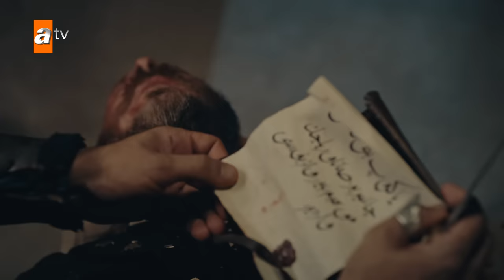Osman Bey ve Yakup Bey arasındaki soğuk savaş - Kuruluş Osman 132. Bölüm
OSMAN BEY VE YAKUP BEY KARŞI KARŞIYA!
Yakup Bey ve Osman Bey karşı karşıyadır. Yakup Bey, Osman Bey’den biat ister! Osman Bey başkaldırırsa Yakup Bey bunun hesabını soracaktır. Osman Bey, ne karar alacaktır?

CERKUTAY’IN DÖNÜŞÜ!
Cerkutay, Yenişehir Sarayı’na dönmüştür. Onun dönüşüyle sarayda bir bayram havası oluşur. Fakat Cerkutay artık o eski Cerkutay değildir. Osman Bey’lere kızgındır. Cerkutay ve Osman Bey’in arasında neler yaşanacaktır?

OSMAN BEY ZAFER İÇİN NELER YAPACAK?
Yakup Bey yaptığı Lefke hamlesiyle Osman Bey’i zor durumda bırakmıştır. Fakat bununla yetinmeyecektir. Osman Bey Yakup Bey’in hamlesi üzerine “Düşman olanlarla değil bizden olanlarla rekabet halindeyiz.” diyerek Yakup Bey’in niyetini bildiğini ifade eder. Osman Bey bu rekabetten zaferle çıkmak için neler yapacaktır?

ORHAN, MEHMET VE HOLOFİRA ARASINDA NELER YAŞANACAK?
Sancaksızlar yurdunda Mehmet ve Orhan arasında gerilim yaşanır. Orhan, Holofira’yı ne olursa olsun oradan alacaktır. Mehmet ve Orhan arasında neler yaşanacaktır? Orhan, Holofira’yı almak için ne yapacaktır?

ORHAN VE HOLOFİRA YÜZLEŞİYOR!
Holofira yurduna dönmek ister. Orhan ise buna sıcak bakmaz! Orhan’a öfkeli olan Holofira içindekileri döker! Holofira ve Orhan’ın yüzleşmesi nasıl sonuçlanacaktır? Orhan, Holofira’yı yurduna götürecek midir?

ALAEDDİN BEY VE GONCA HATUN’UN REKABETİ!
Alaeddin’in elindeki hazine haritasını bilen Gonca ne edip haritayı alacağını söyler. Alaeddin Bey ve Gonca Hatun, Konya dönüşünde kervansarayda karşılaşırlar. Gonca, hazine haritasını ele geçirebilecek midir?

ALAEDDİN BEY VE ANNESİ BALA HATUN KAVUŞUYOR!
Alaeddin ve Bala Hatun nihayet kavuşurlar. Bala Hatun, Yakup Bey’in Osman Bey’den biat istediğini söyler. Alaeddin bu haber karşısında ne yapacaktır?

SAADET HATUN NELER YAPACAK?
Yakup Bey’in hatunu Saadet Hatun, Uç Pazar’a gelmiştir. Yakup Bey’e yapılan suikast girişimini yeni öğrenen Saadet Hatun’un öfkesi nelere sebep olacaktır?

OSMAN BEY VE YAKUP BEY ARASINDAKİ GERİLİM NASIL SONUÇLANACAKTIR?
Osman Bey, cümle beyler ve Yakup Bey’i sarayında ağırlayacaktır. Mehmet ise Yakup Bey Yenişehir’den çıkana kadar pusatlarını hazır tutacaktır. Osman Bey’in beyleri toplamaktaki asıl niyeti nedir? Osman Bey ve Yakup Bey’in arasındaki soğuk savaş neyle sonuçlanacaktır?

Yapım: Bozdağ Fi̇lm
Proje Tasarım: Mehmet Bozdağ
Yapımcı: Mehmet Bozdağ
Yönetmen: Ahmet Yılmaz
Senaryo: Mehmet Bozdağ, A. Kadir İlter, Fatma Nur Güldalı, Ali Ozan Salkım, Aslı Zeynep Peker Bozdağ
Oyuncular: Burak Özçivit (Osman Bey), Yıldız Çağrı Atiksoy (Malhun Hatun), Özge Törer (Bala Hatun), Emre Bey (Orhan Bey), Mirza Bahattin Doğan (Yakup Bey), Gökhan Atalay (Yunus Emre), Çağrı Şensoy (Cerkutay), Yiğit Uçan (Boran), Deniz Hamzaoğlu (Bayındır Bey), Berk Erçer (Konur), Sevil Akı (Saadet Hatun), Emre Dinler (Mehmet Bey), Ömer Faruk Aran (Alaeddin Bey), Leya Kırşan (Fatma Hatun), Ecem Sena Bayır (Holofira), R. Aybars Düzey (Vasilis), Belgin Şimşek (Gonca Hatun), Begüm Çağla Taşkın (Ülgen Hatun), Fatih Ayhan (Baysungur), Alpaslan Özmol (Gürbüz Alp), Tezhan Tezcan (Temirboğa), Murat İnce (Gürdoğan), Selim Makaroğlu (Atmaca), Adil Şahin (Kara Ali), Burak Ekinci (Gökmen), Turpal Tokaev (Turahan), Murat Boncuk (Aykurt), Ali Osman Arıkbaş (Çocuk Cerkutay)